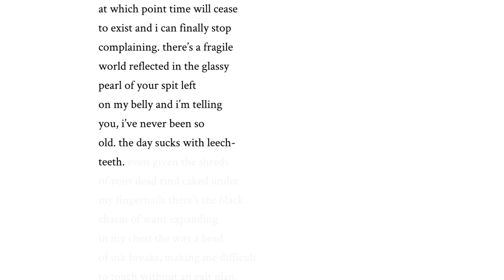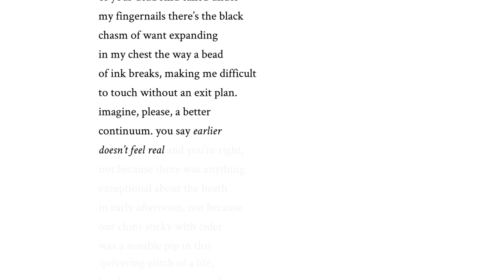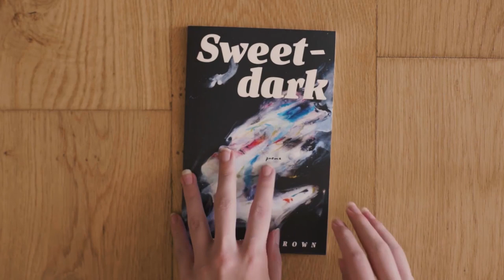Savannah Brown reads “the universe may stop expanding in five billion years”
Savannah Brown reads her poem, “the universe may stop expanding in five billion years”.